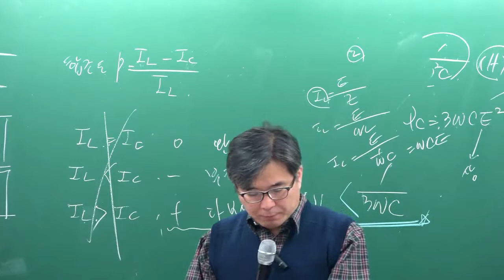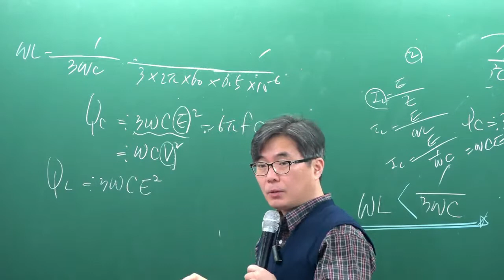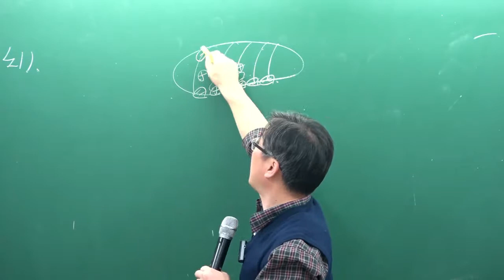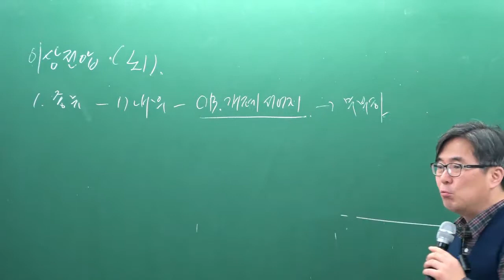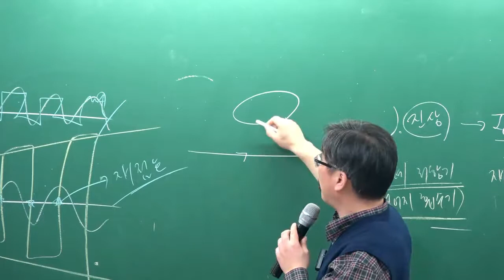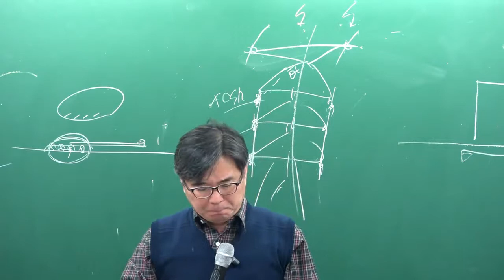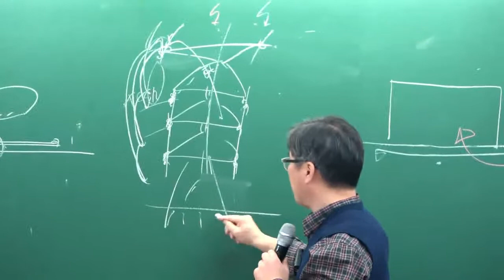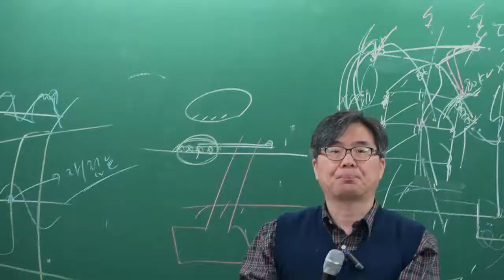[이패스코리아] 전력공학 문제풀이_강준희 교수님